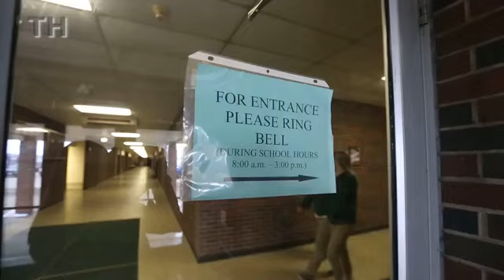VIDEO: Beckman renovations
Beckman Catholic High School Principal Pat Mead discusses planned building renovations.